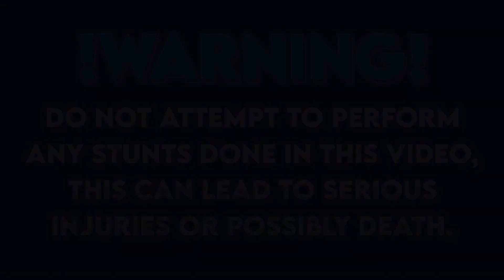Riding Onewheel Unicycles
Just having fun trying to ride unicycles. Boy these are not easy.